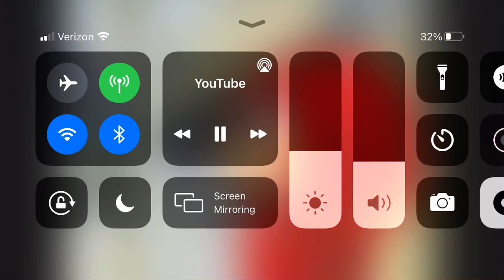Sonic X English Dub soundtrack - Serious 🧐 14